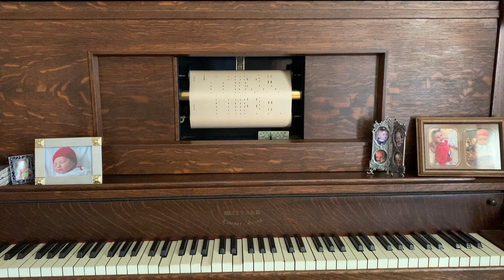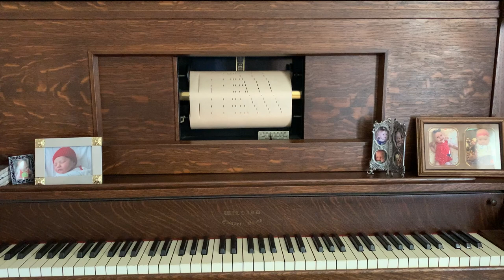William Tell Overture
Played on a WILLARD upright player piano which is grossly out of tune.